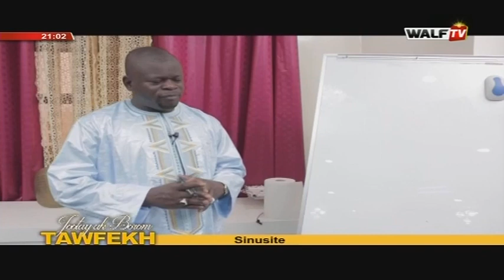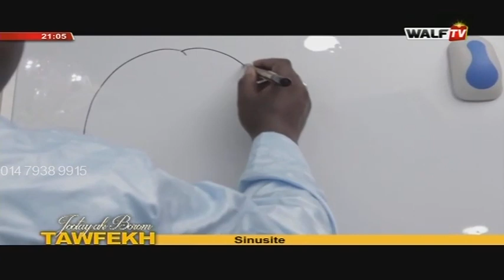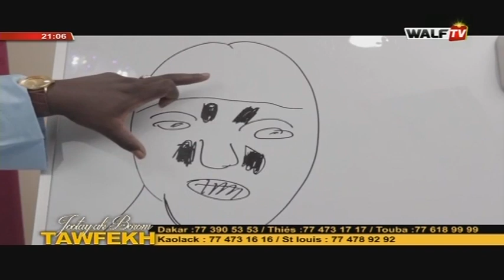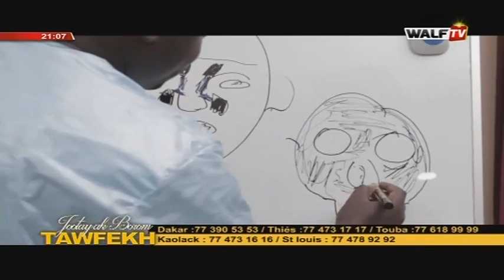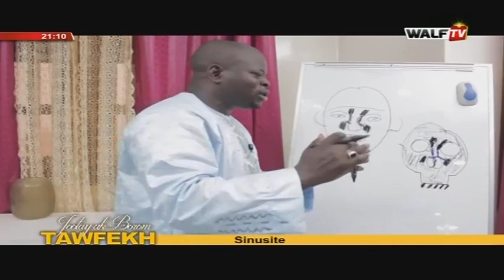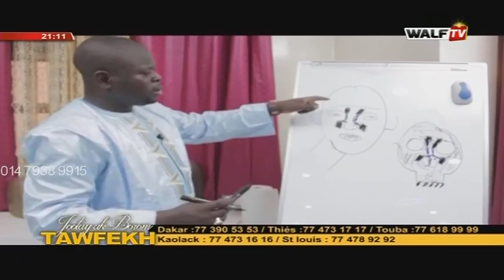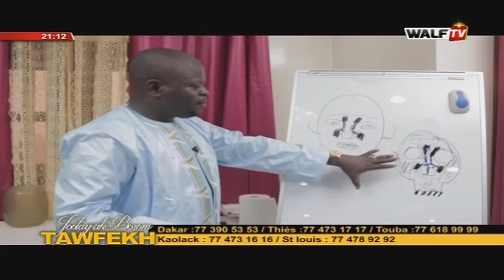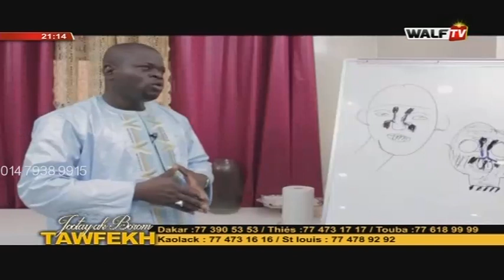SUNISITE avec MEDOUNE SEYE " BOROME TAWFEKH"